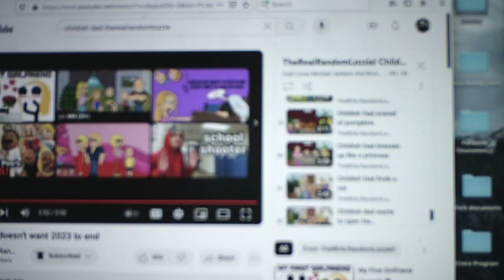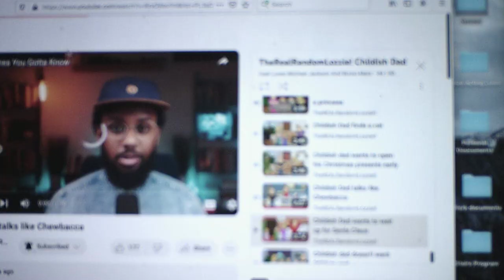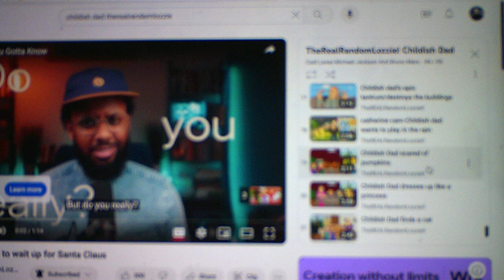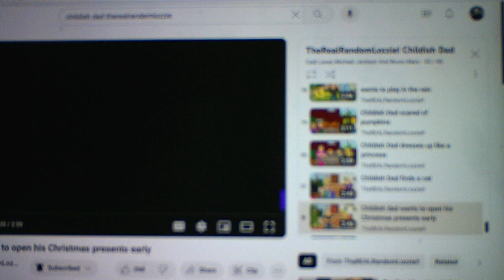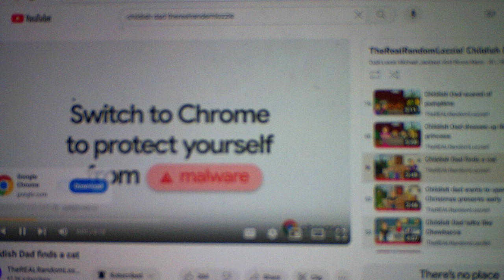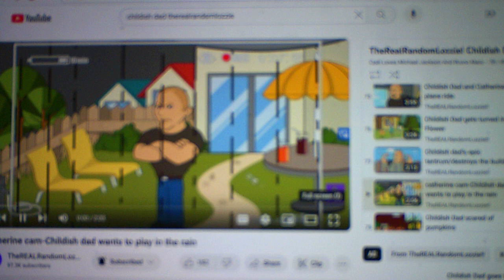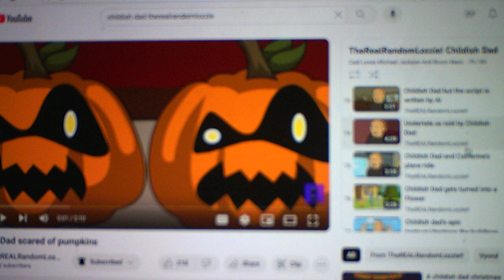Childish Dad Commentary/Reaction Videos Part 20